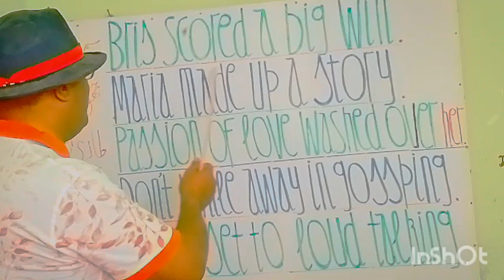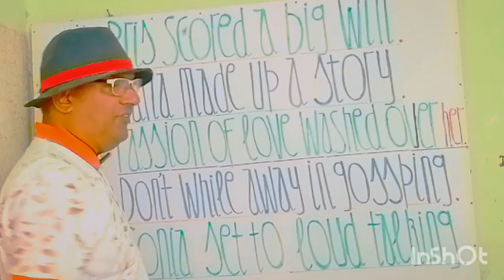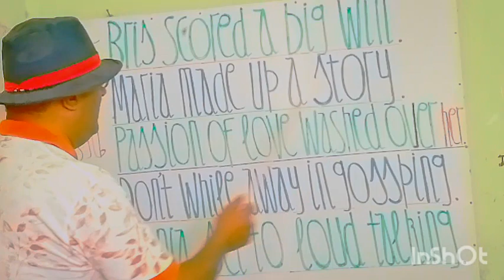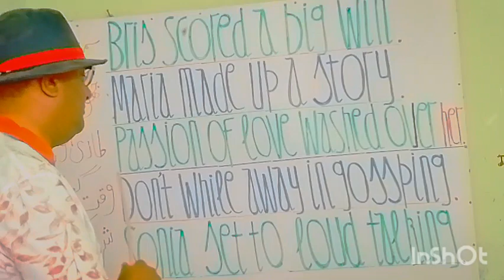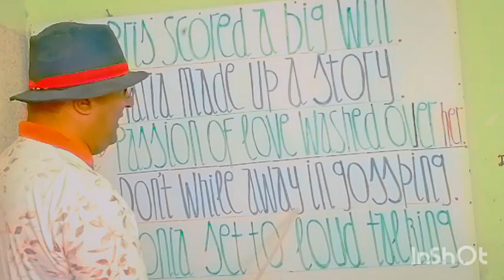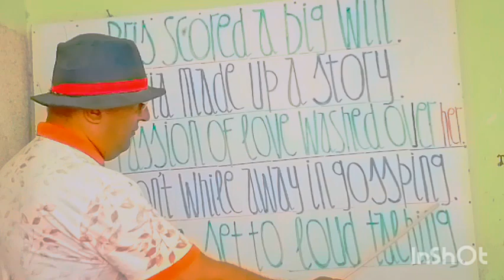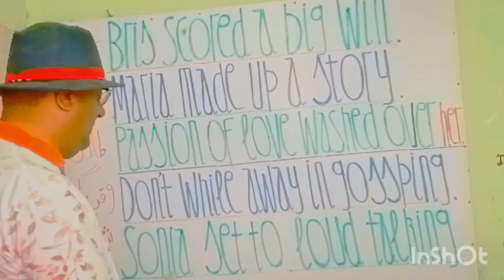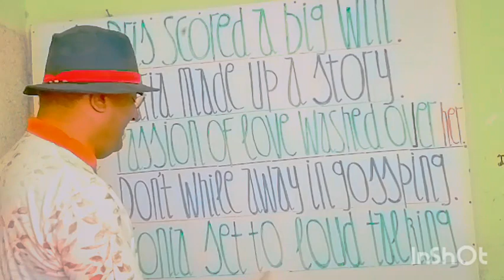Use of ordinary phrases in speaking!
Common  and ordinary phrases in general speaking